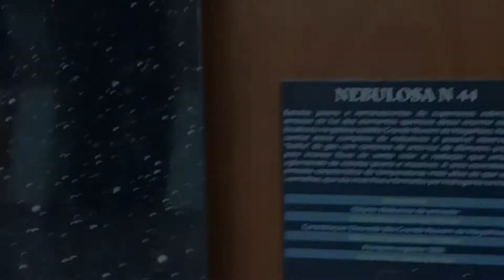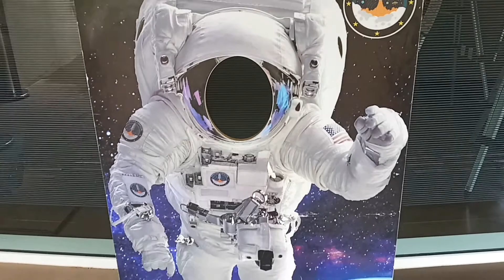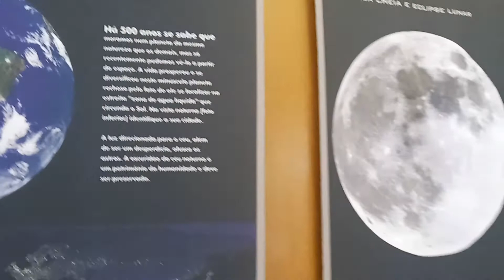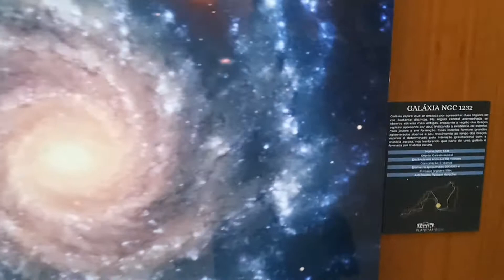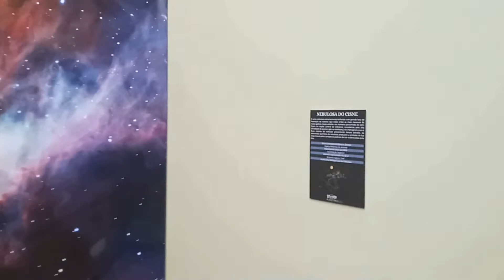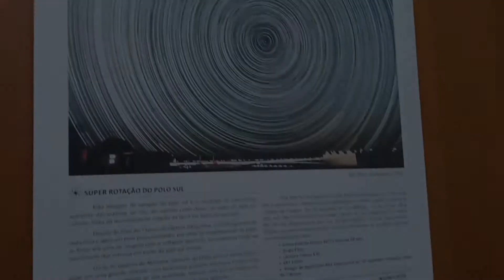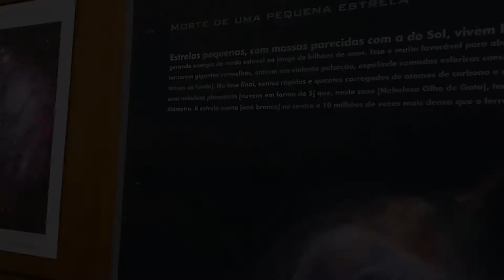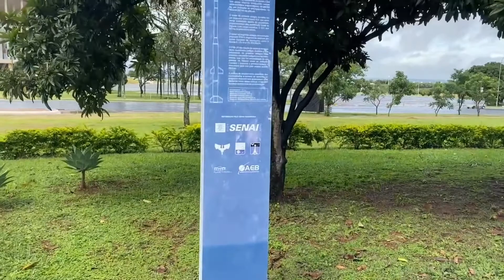Brezilya'da Gezegen Nasıl Buldum ? 🇧🇷 Como Encontramos Os Planetas ? 🇹🇷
Diğer Brezilya kanalımızın adresi / O endereço do nosso outro canal brasileiro

Brezilya'da çok özel bir gezisi yaptık. Bilim müzesi ,Gezegenler , uzay gemilerini, füzeleri Büyük patlama dahil her şeyi gezdik.
Bu eğlenceli geziyi paylaşmak istedik.

Merhaba arkadaşlar,
Benim adım Furkan Sadri ER , eşim Renata Monteiro ER, Brezilyalı.
Brezilya'nın başkentinde yaşıyoruz.
Size gösterecek çok güzel şeylerimiz olacak !

Size yaşadığımız tecrübemizden bahsetmek için bu kanalı açıyoruz.
Brezilya'da yaşıyoruz ve size gösterecek çok güzel şeylerimiz olacak.

Bildirimleri almak için zile tıklamayı unutmayın.
Yorumlarınızı bekliyoruz...

Fizemos uma viagem muito especial no Brasil. Visitamos o museu de ciências, planetas, naves espaciais, mísseis, tudo, incluindo o Big Bang.
Queríamos compartilhar esta viagem divertida.

Olá pessoal,

Meu nome é Furkan Sadri ER, minha esposa é Renata Monteiro ER, do Brasil.
Moramos na capital do Brasil.
Teremos tantas coisas legais para te mostrar!

Estamos abrindo este canal para contar sobre nossa experiência.
Moramos no Brasil e teremos muitas coisas legais para mostrar para vocês.

Não se esqueça de clicar no sininho para receber as notificações.
Estamos aguardando seus comentários ...